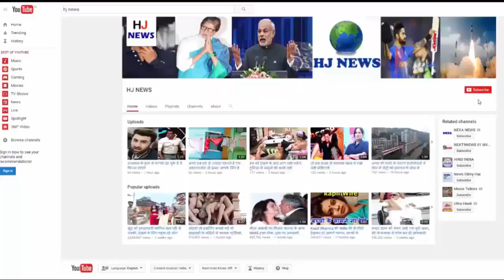इंडियन ट्रैन में सफर करने वाले लोग ये वीडियो जरूर देखे...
अब रेलवे क्रॉसिंग में कोई नहीं मरेगा, ट्रेन के इंजन में लगाई जाएगी चिप, जोर-जोर से बजेगा अलार्म...

Also, let's say that the railway is now going to use the navigation technology created by ISRO. By which people can be warned when the train gets hit. However, unmanned crossings are now being closed. Let us know that in the last five years about 6,200 have been closed.
Although more than 7,500 people across the country are still unmanned railway crossings.

Navigation satellite system created by ISRO will work like this. In fact, the system will be chipped in the engine of the train, whose singles will reach the next station through satellite, will be shot on the station through the singhal. By which they will check the crossing there. It will be available at the Singal station, within 500 meters of the train reaching within 4 km. The alarm will start sounding through these singles, so that the person crossing the road will be told to get out of there, as well as the train will come closer, as well as the alarm will get even faster.

This chip will initially be installed in 10 thousand trains. This will be first installed on the Delhi-Guwahati route of Sonapur division. Some chips will be installed on the Delhi-Mumbai route. According to the information, this chip will also include the train's real time data system.

HJ NEWS !!